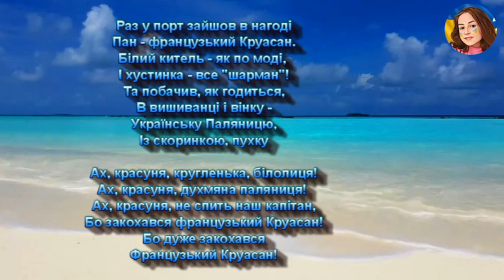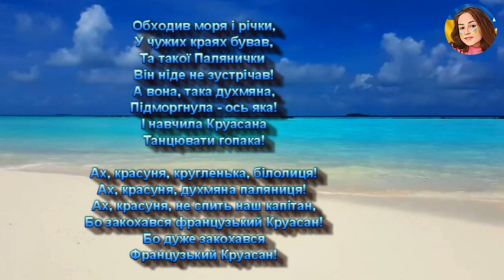УКРАЇНСЬКА ПАЛЯНИЦЯ І ФРАНЦУЗЬКИЙ КРУАСАН (МІНУС)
Українська Паляниця і французький Круасан
Слова ОКСАНА ПІЧУГІНА,
Мелодія ГАЛИНА ЗАБОТІНА

Раз у порт зайшов в нагоді
Пан - французький Круасан.
Білий китель - як по моді,
І хустинка - все "шарман"!
Та побачив, як годиться,
В вишиванці і вінку -
Українську Паляницю,
Із скоринкою, пухку

Ах, красуня, кругленька, білолиця!
Ах, красуня, духмяна паляниця!
Ах, красуня, не спить наш капітан,
Бо закохався французький Круасан!
Бо дуже закохався
Французький Круасан!

Обходив моря і річки,
У чужих краях бував,
Та такої Палянички
Він ніде не зустрічав!
А вона, така духмяна,
Підморгнула - ось яка!
І навчила Круасана
Танцювати гопака!